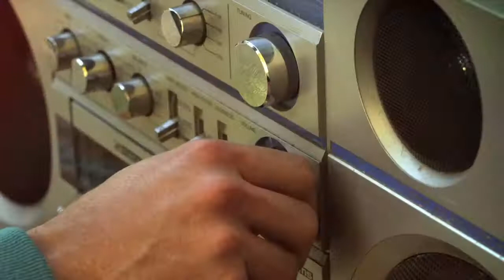Misteur Valaire - AVE MUCHO (feat. Bran Van 3000)